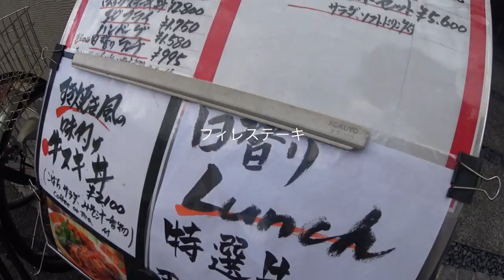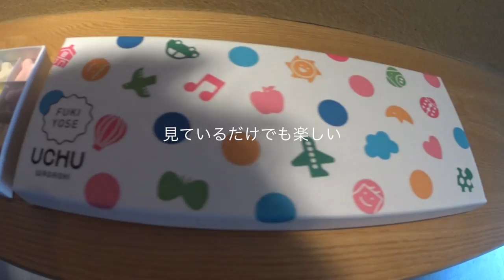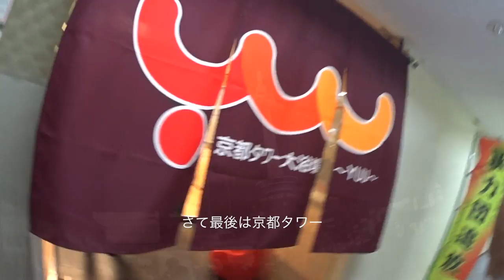KYOTO sight seeing tours 2 。京都 HAFUU, 伏見稲荷山,リド飲食街 ◆着用メガネ「ayame」エベレストに行ってきます！555/1000 16/3/15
kyoto sight seeing tours 京都社員旅行 2。 hostel len, 京都 HAFUU, 嵐山, トロッコ列車,伏見稲荷山, 京都タワー銭湯 ,リド飲食街。 ◆着用メガネ「ayame」

2017年4月1日より6月15日までエベレストに行ってきます！ただのメガネ屋、山の経験もまったくない３児のパパが家庭や、色々なものを壊さずエレベレスト登頂まで、毎日の山に関係なく、何の変哲もないことまで、裏も表もひたすら毎日UPします。登頂するまで、メガネ屋なので、毎日、毎日 無駄にメガネをかけ変えUPします。登山自体も勿論ですが、一番難しいのは、家庭と仕事と登山の同時進行、いかにしてエベレストの麓に立てる状況を作れるかだと感じる今日この頃です。
1/1000 毎日動画開始日 14/9/8

◾️今後の予定

2015年7月ロシアの7サミット エルブルース 5.642m（済み）

2015年末。7サミット アルゼンチンのアコンカグア 6.962ｍ（済み）

 2016年9月 ネパール（チベット自治区） チョ・オユー　8,201m 。

2017年4月1日より6月15日アイランドピークを通って、エベレスト8.848m。